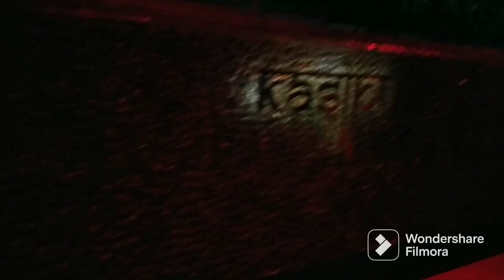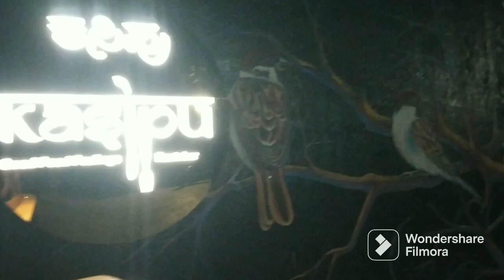|| Home made moisturizer for glowing skin || My birthday vlog || Dinner date || kannada vlogs ||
kurta : Vinayak creations
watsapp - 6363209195